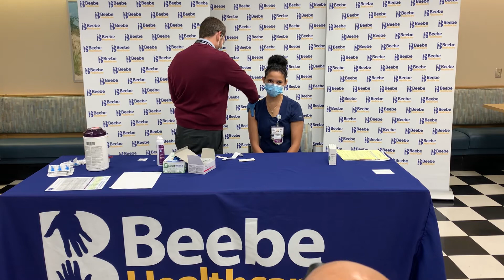Sintia Rodriguez, RN, Receives first vaccine in Sussex County, Delaware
Sintia Rodriguez, RN, is a nurse in Beebe's behavioral health unit and Emergency Department. During the pandemic, she has regularly supported emergency teams and in-hospital teams to provide Spanish translation. She received the first COVID-19 vaccine in Sussex County on Thursday, Dec. 17, 2020.